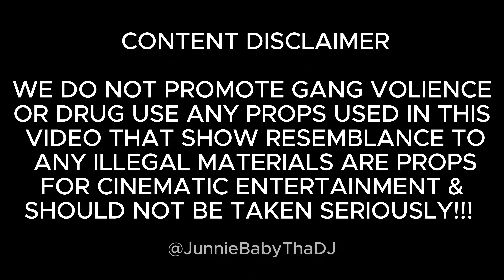Lil Jairmy / BTS / Music Video shoot / DJ Junnie Vlog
DeeBaby and Lil Jairmy link up and shoot music video for upcoming new hit song! Lil Jairmy and Deebaby Never miss anytime they link up!

DeeBaby & Lil Jairmy vibe and laugh behind the scenes of music video! back to back Maybach's with the Whole Gas Gang with Jairmy like and subscribe for more from your favorite artist! @LilJairmyGG @officialdeebabytv4721 @JunnieBabyThaDJ